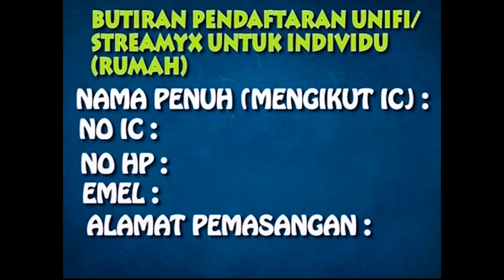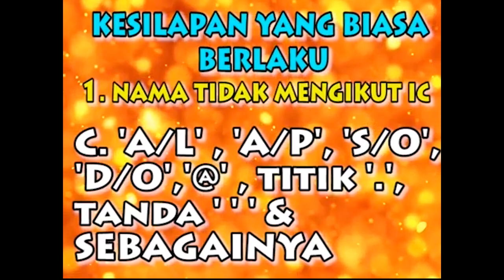Video Animasi Reseller Unifi : Episod 2 (EJEN ABOUY) BM version